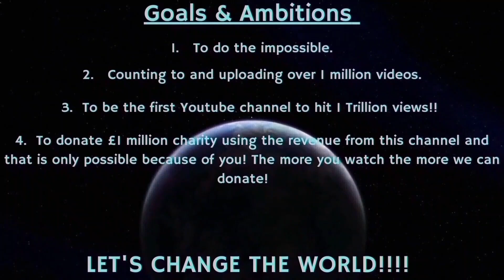Counting to ONE MILLION!!, This is Number 97,733